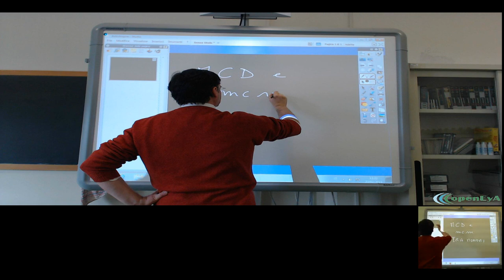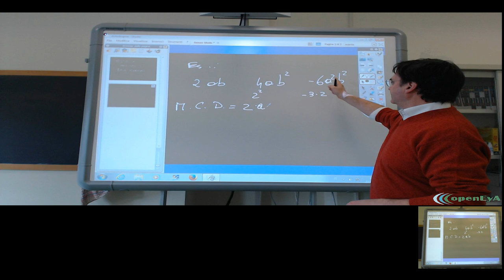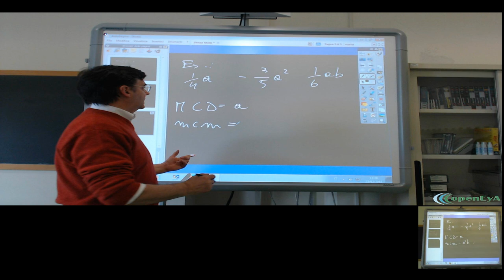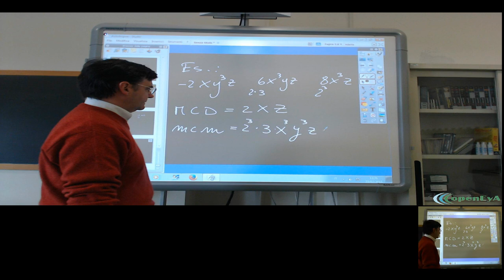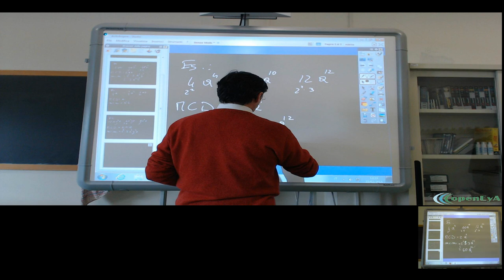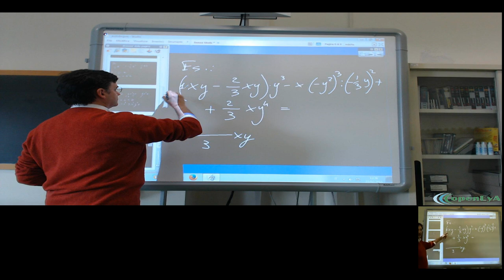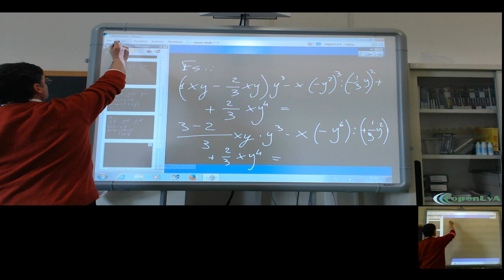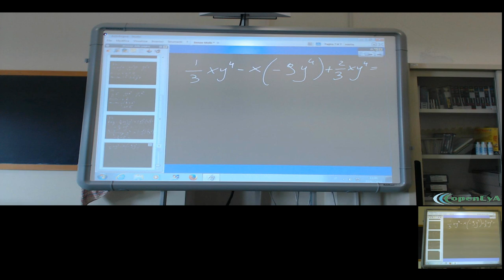Lez. 020. Il minimo comune multiplo ed il Massimo Comun Divisore tra monomi.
Operazioni tra monomi. Il m.c.m. ed il M. C. D. tra monomi, esempi ed esercizi.